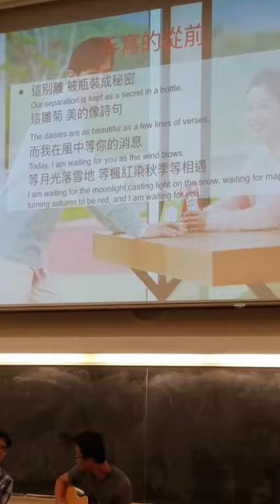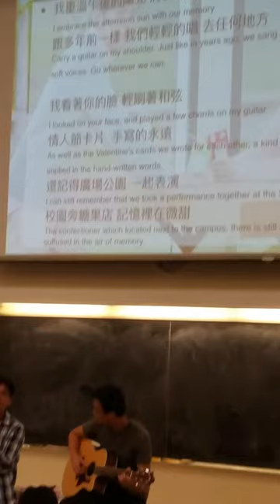CSE141 Hung-Wei Tseng --- 手写的从前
Performance given by CSE141 Prof.  Hung-Wei Tseng in Spring 16